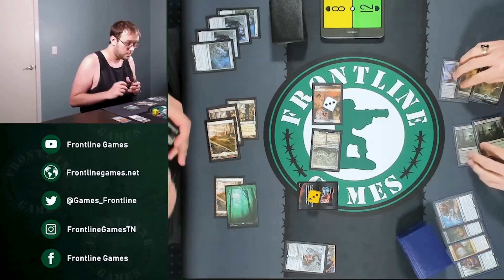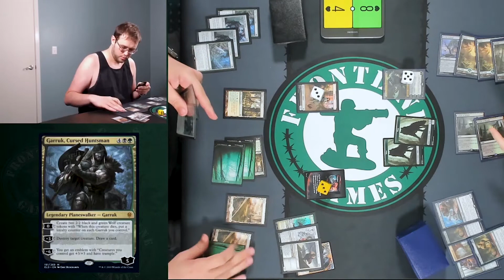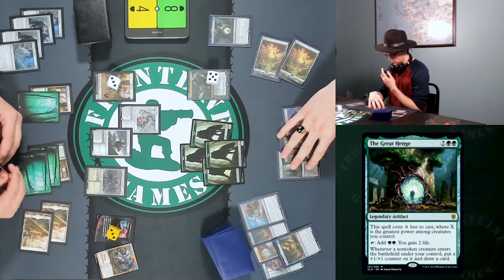Friday Night Magic the Gathering - G/W ADVENTURE vs GOLGARI AGGRO - 2019 Live tournament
Joshua Williams VS. Logan Suiter

Game 1: 0:24
Game 2: 11:06